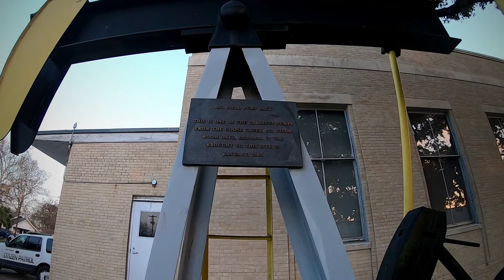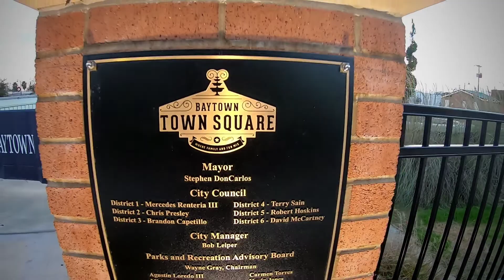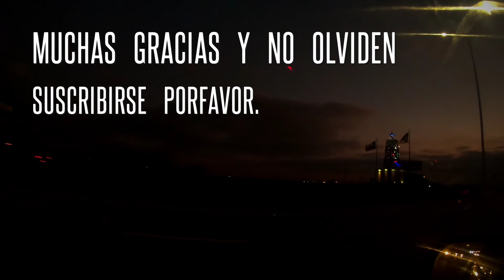BAYTOWN TEXAS, U.S.A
Un paseo por la ciudad bahía de Texas.